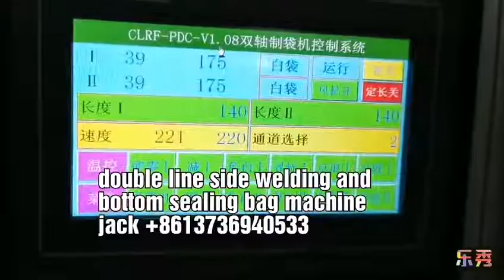double line side welding and bottom sealing bag machine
inline folding .  with bottom sealing and cutting